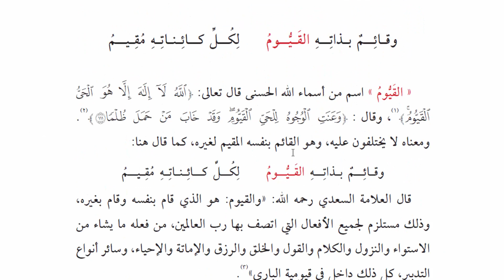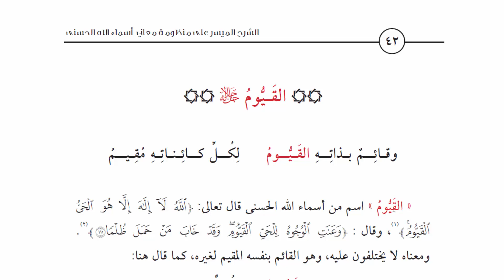ماذا تعرف عن اسم الله تعالى القيوم وما أثر الإيمان به؟